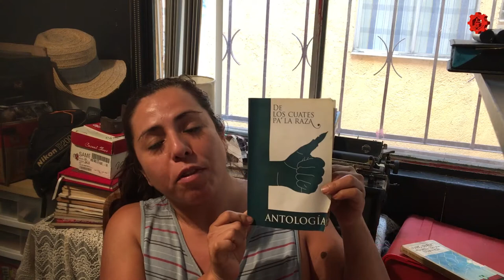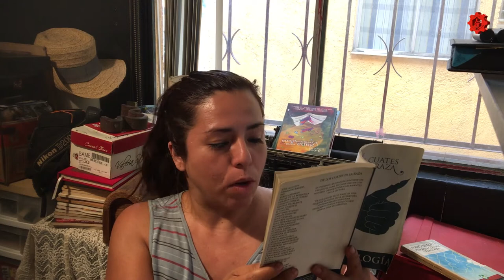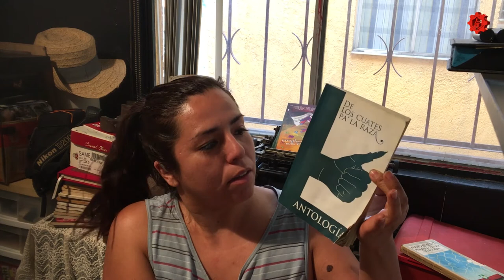Estrategias Docentes/ Buena Practica de Lectura/20200602-CE1920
Estrategias Docentes. Buena Practica de Lectura.  Invitada: Alicia Rodríguez/ Editora y Productora. Fecha de emisión: 2 de junio 2020. Este y otros programas los puedes ver Producciones con fines educativos a cargo del Lic. Ernesto Gutiérrez Garcés - Director General de Educación Secundaria Técnica en la CDMX.